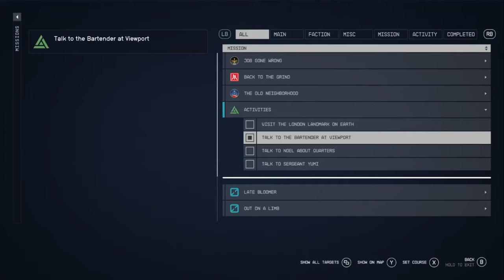Distilling Confidence // Starfield [4K ULTRA 60FPS]